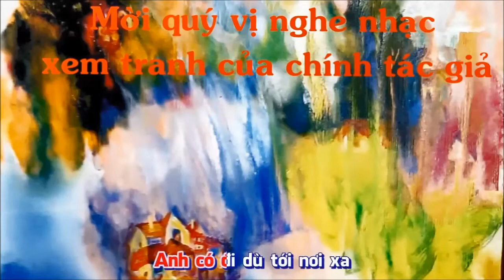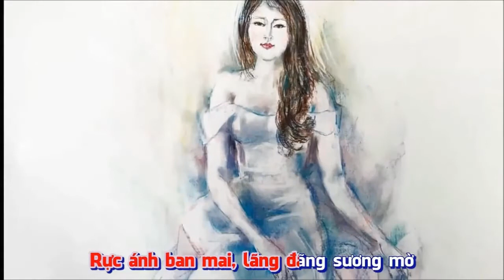"TÌNH YÊU-TÂM HỒN NGƯỜI THẦY THUỐC" VỀ ĐÀ LẠT VỚI EM-NS Vi Quốc Hiệp-Thơ Vũ Nguyên-Cs Thanh Huyền.